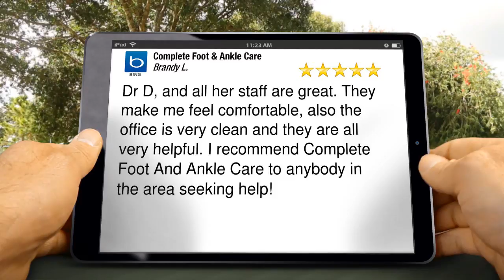Complete Foot & Ankle Care PRESCOTT Exceptional Five Star Review by Brandy L.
New Rating

Dr D, and all her staff are great. They make me feel comfortable, also the office is very clean and they are all very helpful. I recommend Complete Foot And Ankle Care to anybody in the area seeking help!

Complete Foot & Ankle Care
3103 Clearwater Dr Suite B
PRESCOTT AZ
86305

Welcome to Complete Foot & Ankle Care in Prescott, Arizona
You are more than just a patient to us, you are part of our family! We take great pride in getting to know you and learning about your lifestyle so we can provide the personalized care and attention you need and deserve. Dr. Brad Hayman has been serving our Arizona community for over 30 years and gets immense satisfaction in knowing he’s helping people keep their feet in the best of health so they can enjoy doing the things they love. From diabetic foot care and laser therapy to foot and ankle surgery and more, we are here for all of your foot care needs.

Brad Hayman, DPM
Pediatric Podiatrist
local podiatrist
doctors Prescott az
foot and ankle center of Arizona
prescott shoes
misshapen toenails
nail restoration
toenail fungus
ankle care
prescott doctor
prescott podiatrist